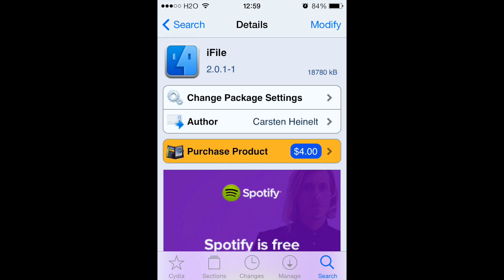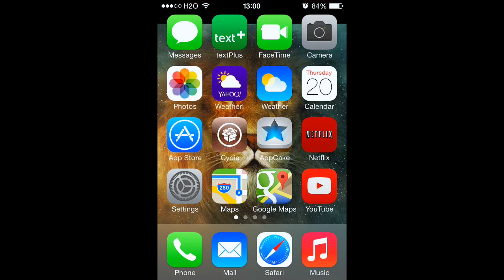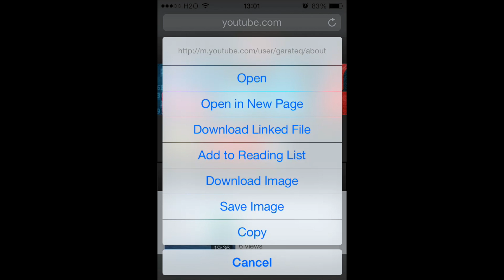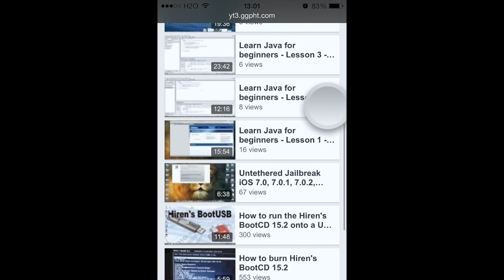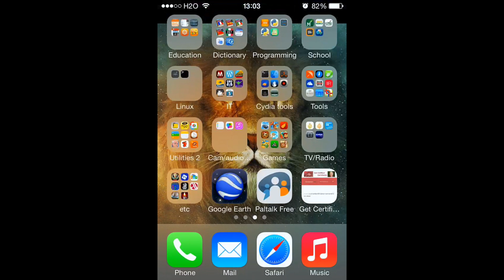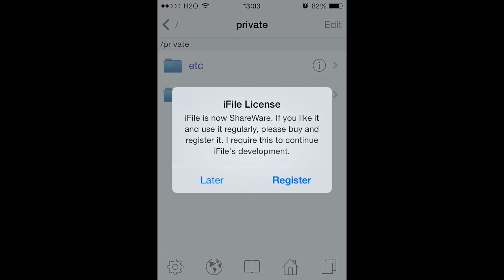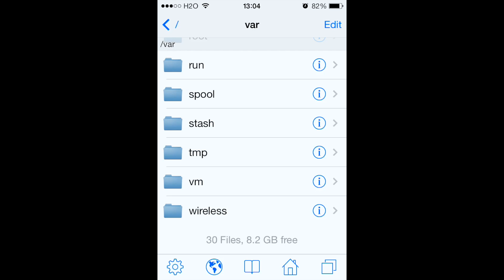How to download files on your iPhone using Safari "Safari Download Enabler"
In this tutorial we are going to see how we can enable file downloading on your iPhone using Safari browser.

A) Requirements:

1) Jailbroken iPhone
2) Download "iFile" from Cydia
3) Download "Safari Download Enabler" from Cydia

B) Cydia sources needed (if you don't see these files when you search for them)

1) (it should be there already, if not just add this)

NOTE: the file above can be downloaded from other sources as well.